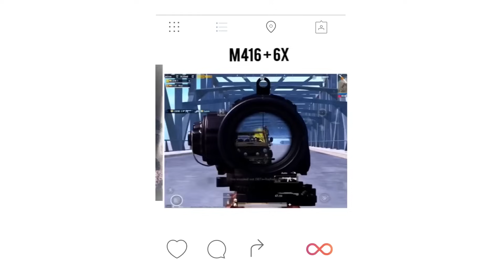🔥OMG NEW X SUIT DEVIL & ANGEL - NEW AKM SKIN - UPCOMING ULTIMATE SUIT - LegendX